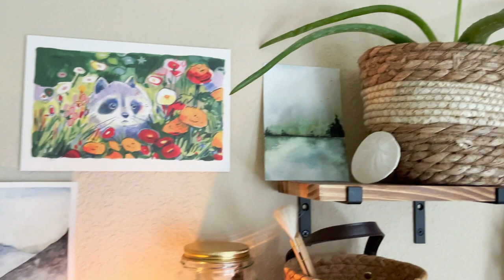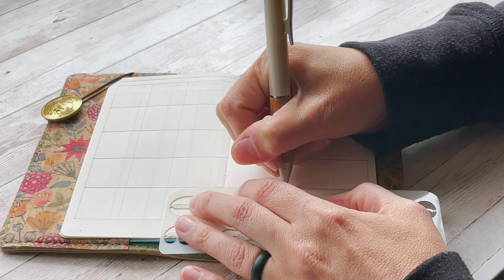Heart gushing + sketchbook practice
It starts out slow... but I promise it gets better.  Thanks again for sticking around with me.  You being here means the world to me!  I can't heart gush enough to show you how much I care!